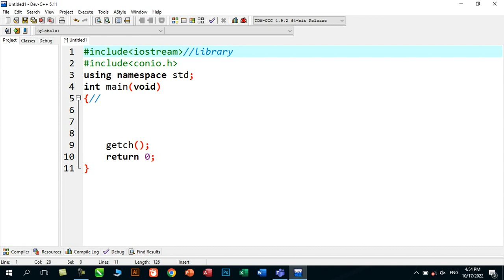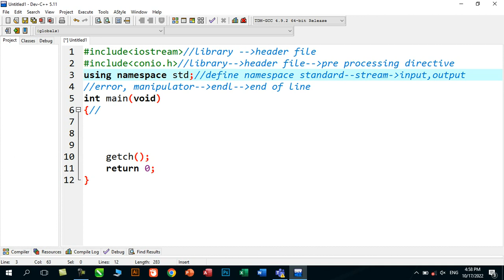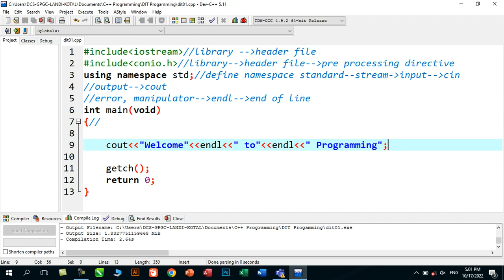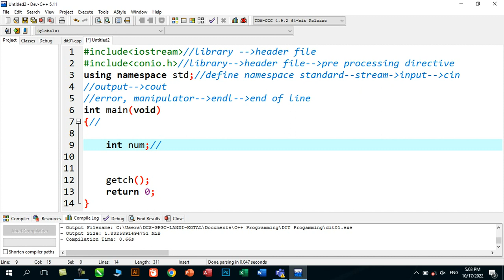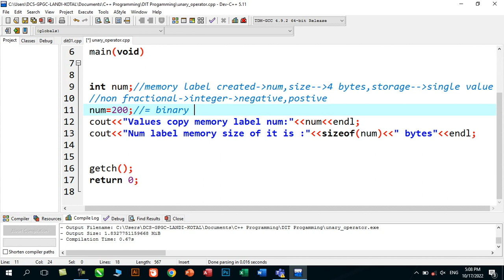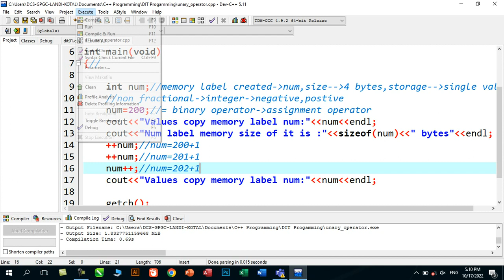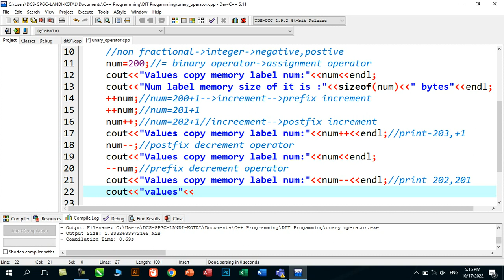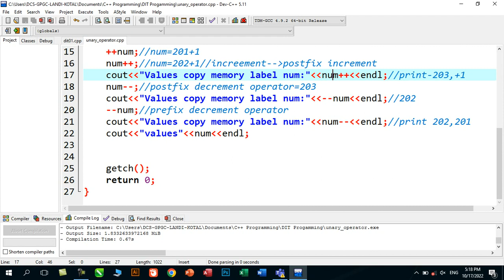Programming Fundamental | Lecture -05 | Operators -Types of Operators | Unary Operators| DIT 3rd B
in this video tutorials i have explain operators in C/C++ programming .
operator are special symbol which has predefine meaning in programming
operators are of three types
Unary Operator
Binary Operator
Ternary Operator
in this video i have Explain practically unary operator and its two types
1) Increments operator(++)
2) Decrement operator(--)